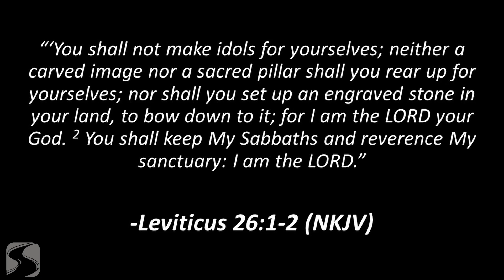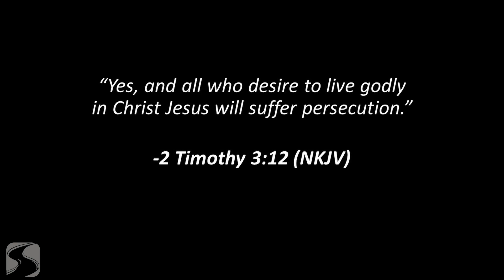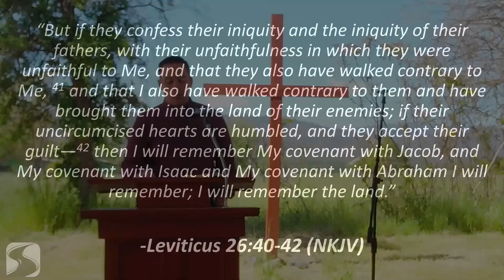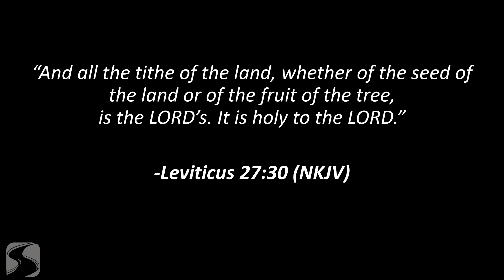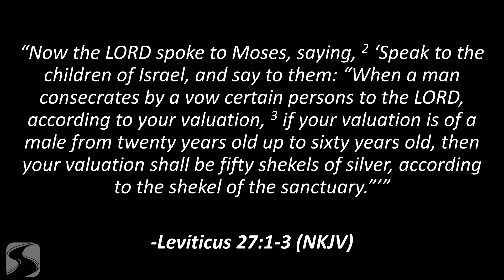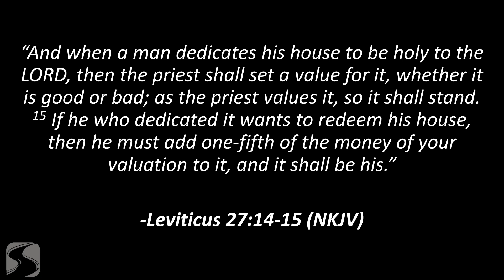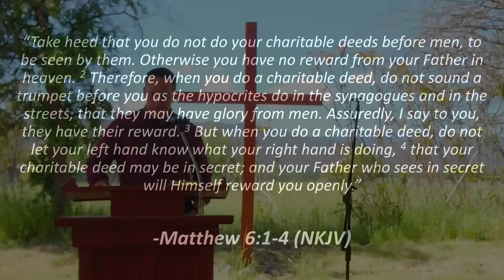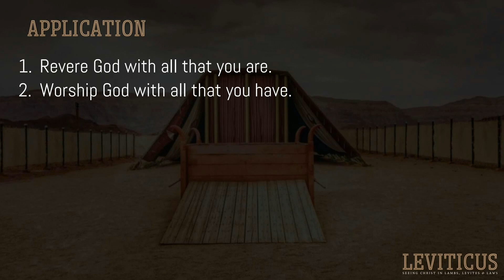Leviticus 26 -27: Calling Israel to Obedience and Worship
Though these sections read like appended notes, there are many principles that inform our walk with Christ when it comes to obedience, holiness and giving.